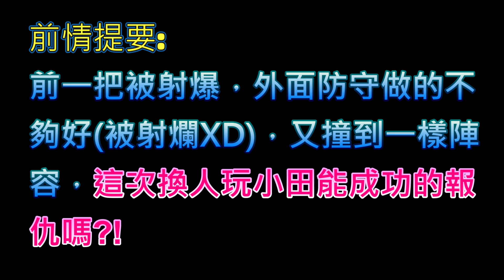前一場被射爛，這把又撞...能報仇嗎?!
面對相同對手、相同陣容，
報仇的關鍵竟然在?!換位子玩XD
一個好的小田除了掌握籃板球之外，
地板球也是很重要的!